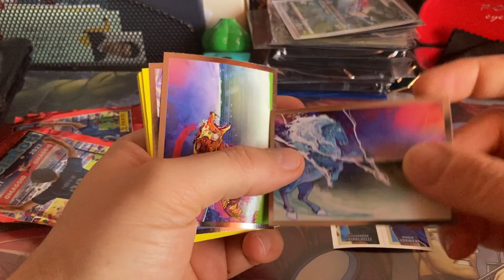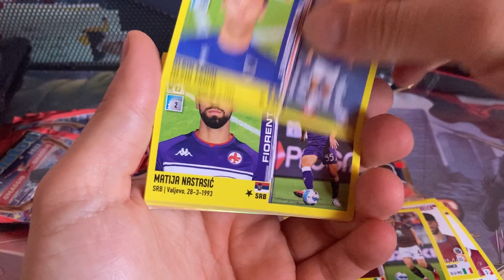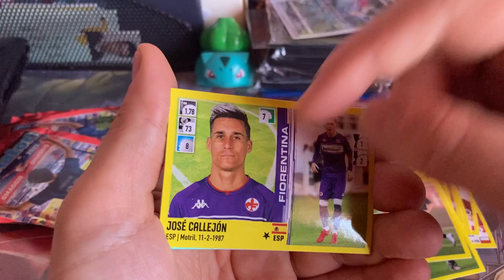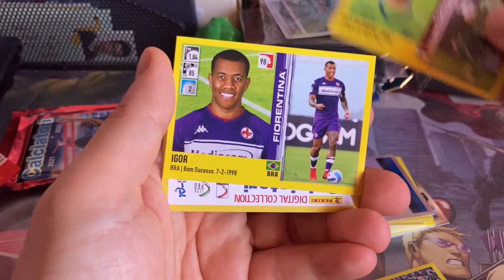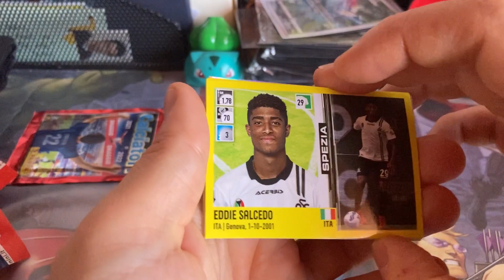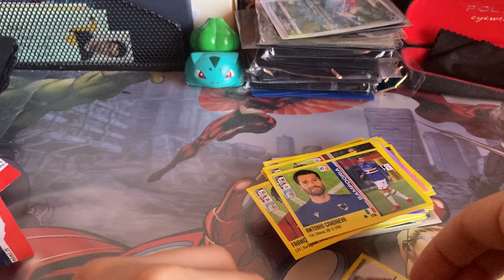APRO ALTRI PACCHETTI ROSSI delle FIGURINE CALCIATORI PANINI! ALBUM QUASI COMPLETO!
Ecco una piccola guida su come attaccare gli sticker "TRASFERITO" sull'album calciatori panini 2022 in modo da avere una bella veste grafica!

Buon divertimento!

AndrewRozza